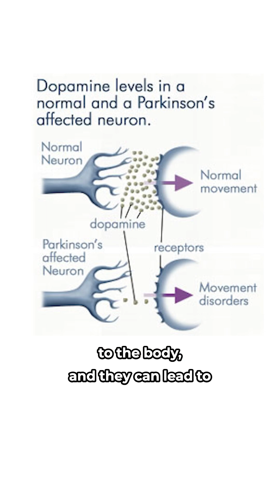Toxins That Lead to Parkinson's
Exposure to certain pesticides, herbicides, and heavy metals exacerbates the breakdown of the myelin sheath in the nervous system and leads to a disruption in dopamine.

Since dopamine is implicated in Parkinson's, we know that exposure to these toxins can absolutely lead to Parkinson's or an increase in related symptoms.

You can learn more about understanding Parkinson's on today's episode at StephenCabral.com/3016